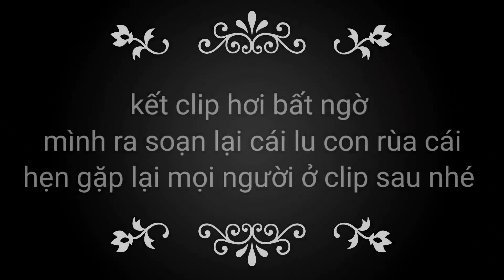Một buổi câu cá dưới ao sau nhà, mèo con hôm nay đã mở mắt rồi / Bảo pet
Xin chào, mình là Bảo đây chào mừng tất cả các bạn đã trở lại với video hôm nay của mình